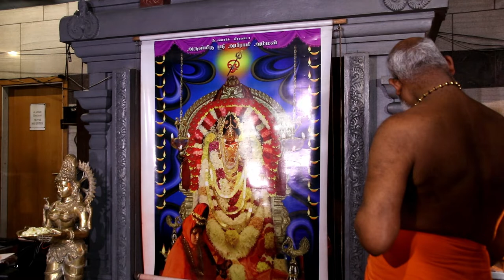டென்மார்க் அபிராமி அம்மன் 11 ம் நாள் தீர்த்த திருவிழா 31.07.2022 ( பகுதி 2 )